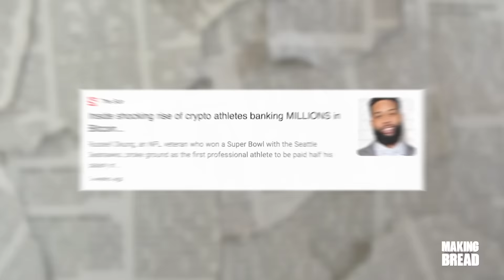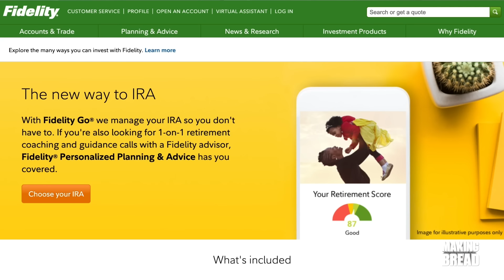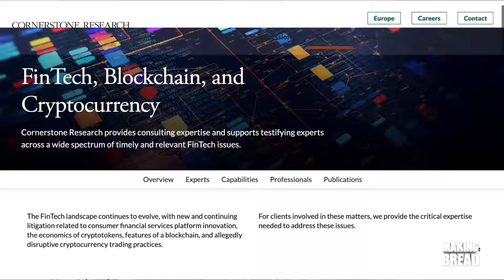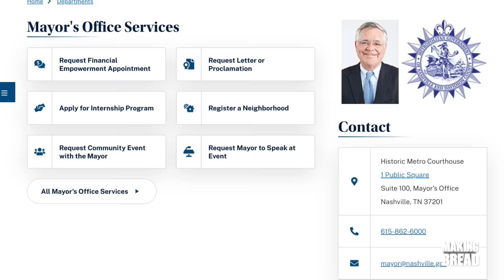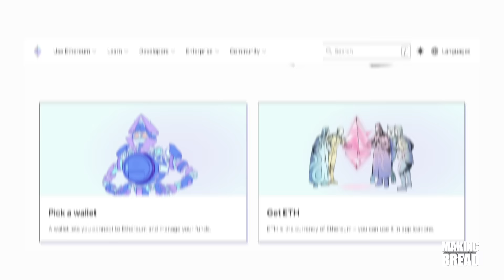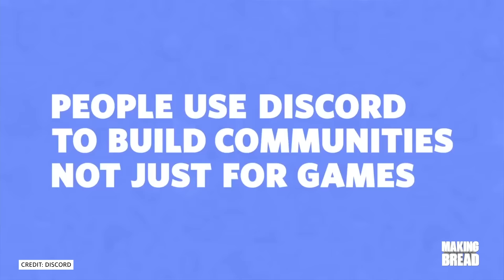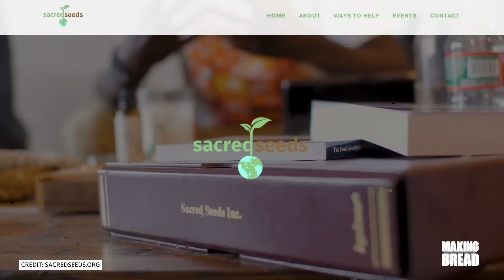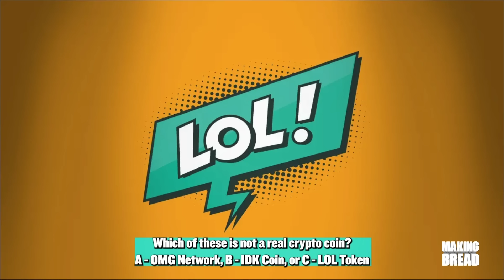First Athlete EVER To Accept Salary In Crypto 💰 | CJ Sapong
On this episode of Making Bread, Matt 'Bitcoin' Barkley talks to MLS star CJ Sapong, one of the first athletes to take a portion of his salary in crypto,  about the specific coins he decided to take, what intrigues him about NFTs, and why soccer has had such a rise recently in popularity in the US!

Follow Matt 'Bitcoin' Barkley!

What are the keys to nailing a three-team parlay? What meme coin is going to explode next? And why are all these celebrities buying pictures of apes? Right now there are more ways than ever to make money through investments, and Making Bread is here to answer your questions. Join NFL player Matt Barkley as he brings you the latest news, interviews, and entertainment in the world of cryptocurrency, NFTs, sports gambling, and more.